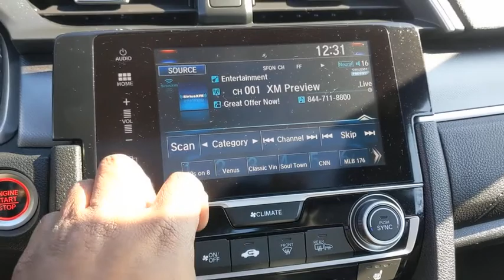2017 Honda Civic Schaumburg, Arlington Heights, Hoffman Estates, Des Plaines, Palatine, IL 16085PP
Aegean Blue Metallic Used 2017 Honda Civic available in Schaumburg, Illinois at Schaumburg Honda. Servicing the Arlington Heights, Hoffman Estates, Des Plaines, Palatine, IL area.

Schaumburg Honda
750 E Golf Rd

Recent Arrival! 2017 Honda FWD Civic EX-T Aegean Blue Metallic CVT Clean CARFAX.